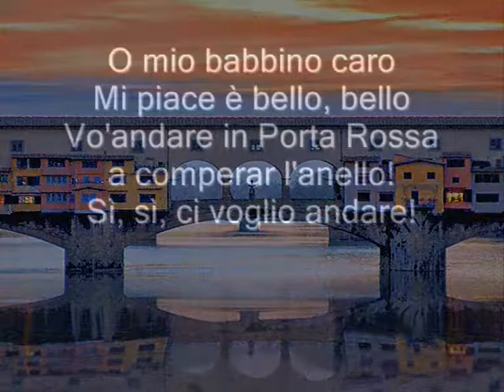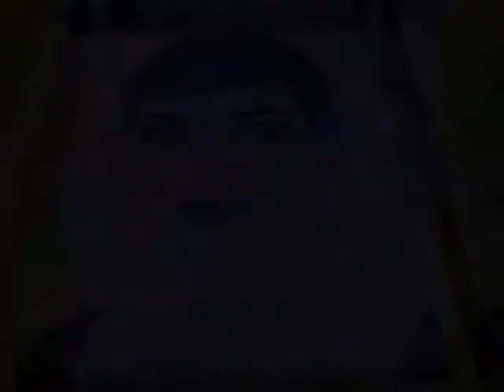O mio Babbino Caro - Giacomo Puccini Ez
Gianni Schicci